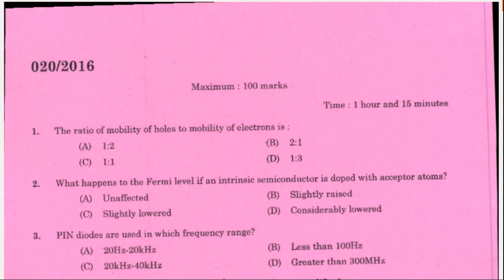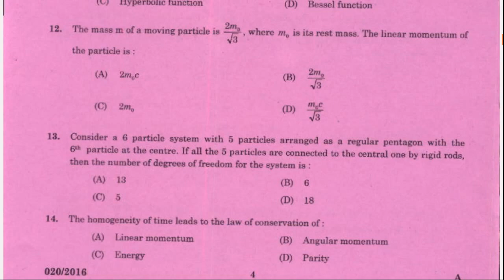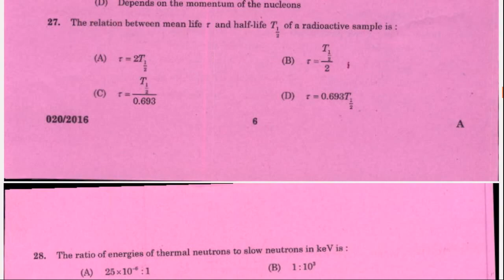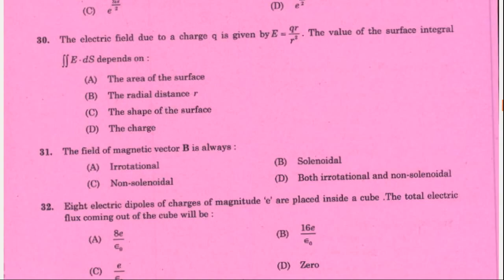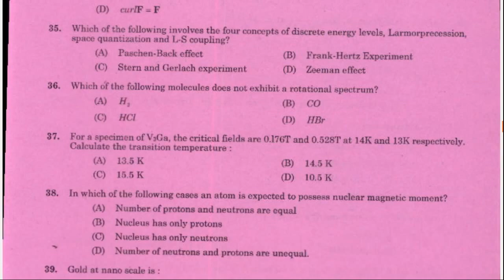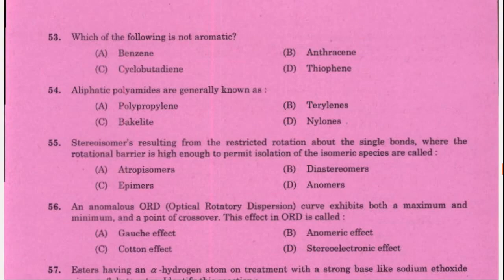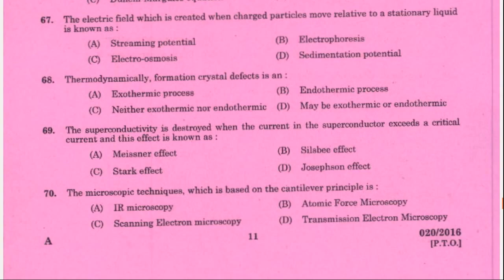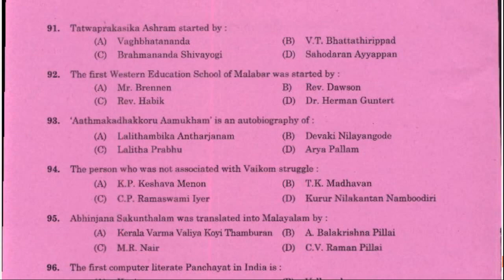Scientific Assistant/Officer Previous Questions Part1 | Kerala Police Dept| Forensic Science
Previous questions for Scientific Assistant, Kerala PSC- Part 1 (model questions for practising).